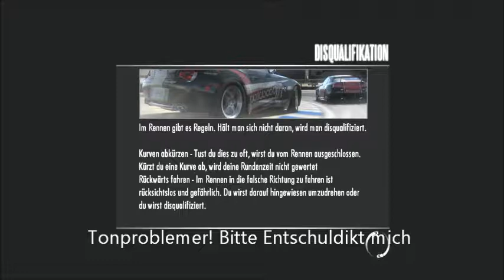Need for Speed Shift #5 ►Tonprobleme◄ Let's Play Need for Speed Shift Deutsch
►Let's Play Need for Speed Shift

►Mein Headset